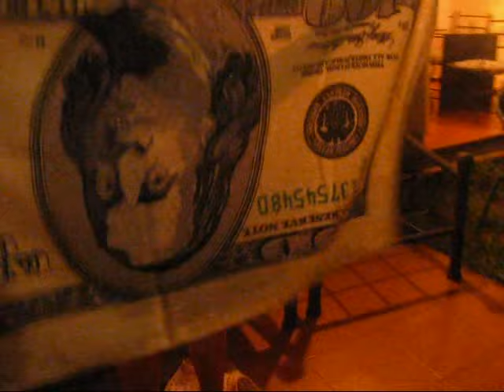FUN AT THE POOL - SCARY DARKNESS .. AND UNDERWATER MONSTERS - 26JUL10 LIKE 1AM LOL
scary scary ... dare to get into the dark side of the pool and you  might find underwater monsters and even sharkies there hahahahahaha